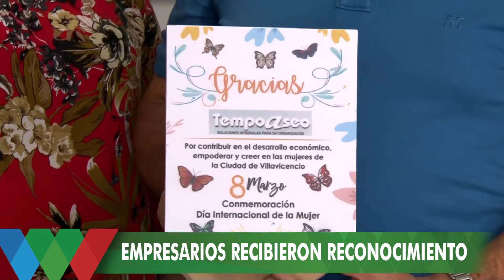EMPRESARIOS RECIBIERON RECONOCIMIENTO/VILLAVICENCIO UNIDOS PODEMOS/12-03-18